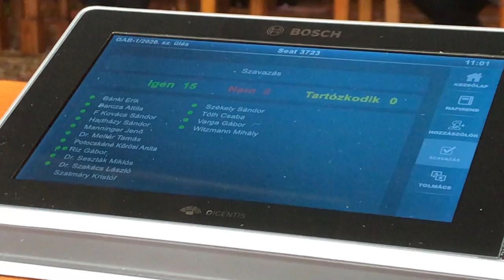Elindult az idei Parlament – Siker a zebraminimum – Székely Sándor naplója – 2020. február 17.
Parlamenti napló 2020 február 17.

Idei első ülését tartotta a Gazdagsági Bizottság az Országház Tisza Kálmán termében. Ellenzéki törvényjavaslatok továbbra sem kaptak támogatást viszont majdnem átment javaslatom, mely szerint parlamenti eseti bizottság taglalná a zebrák szabályozását.

A Gyalogosátkelőhelyekre vonatkozó szabályozás felülvizsgálatát és a “Zebraminimum” előkészítését végző eseti bizottság létrehozásáról szóló határozati javaslatot első körben a bizottság Közlekedésbiztonsági albizottsága fogja tárgyalni, ezután kerülhet vissza a gazdasági bizottság elé.

A parlament pleanáris ülését Orbánék cigányozása uralta, bár a miniszterelnök nem vett részt az ülésen, csütörtökön folytatás.

Csatlakozz a cselekvő emberek mozgalmához!